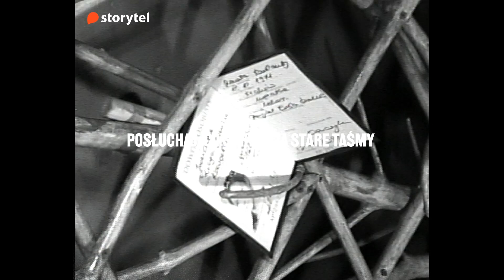Posłuchaj historii inspirowanej faktami! Pierwsze słuchowisko Jakuba Żulczyka i Piotra Rogoży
Zanurz się w mroczną historię inspirowaną prawdziwymi wydarzeniami – zniknięcie grupy ludzi związanych z tajemniczą sektą wstrząsa małym miasteczkiem. Jakub Żulczyk i Piotr Rogoża przedstawiają słuchowisko o niebezpiecznej obsesji, manipulacji i granicach ludzkiej psychiki.

Główny bohater, w którego wciela się Jakub Gierszał, próbuje rozwikłać zagadkę sekty, która obiecuje duchowe przebudzenie, ale w rzeczywistości skrywa mroczne tajemnice. Odkrywając kolejne warstwy prawdy, wchodzi coraz głębiej w świat tajnych rytuałów, paranoicznych przekonań i niebezpiecznych relacji.